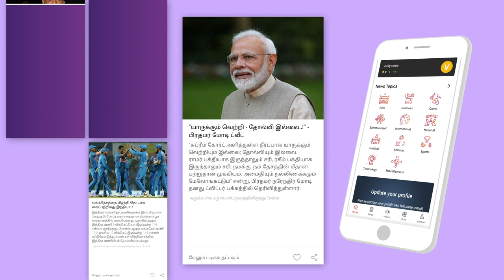Adutha Saattai- Review | P Samuthirakani | Athulya Ravi | M.Anbazhagan | Movie Review | Aadhan Tamil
Adutha Saatta i- Review | P Samuthirakani | Athulya Ravi | M.Anbazhagan | Movie Review | Aadhan Tamil